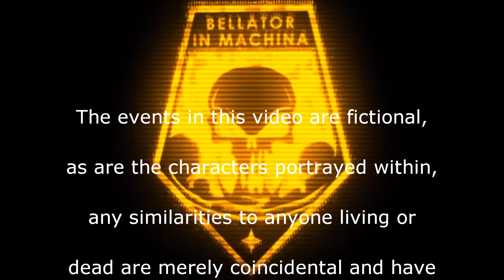Stop Trying To Run! | XCOM:EW LW- Impossible PermaDeath- MODDED PETS- S3- 070a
Episode 70a: Exalt Mission 9 Covert Data Recovery 5- Whimsical Angel

Its good to be back ... AGAIN

The continuation of a new series (3) for XCOM: Enemy Within, Impossible difficulty, Ironman mode (no loading)
And heavily edited with different mods and edits, you can find out what changes were done by going here

Time to fight back the invasion (again, AGAIN) using what ever random stars (AND VIEWERS!) XCOM's name generator can pick up off the streets and drag into HQ.